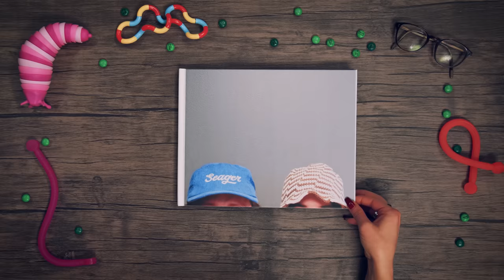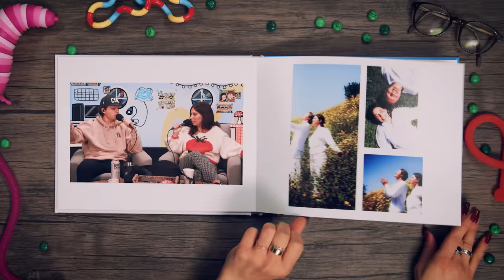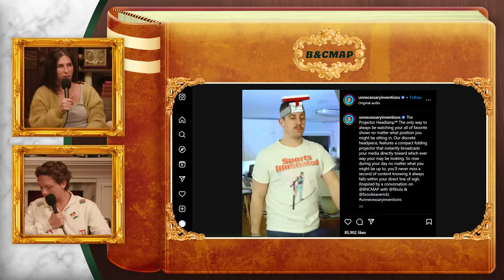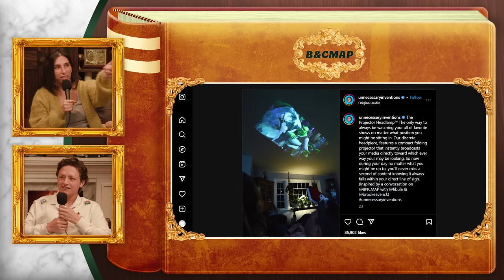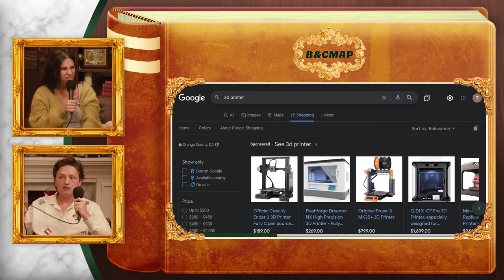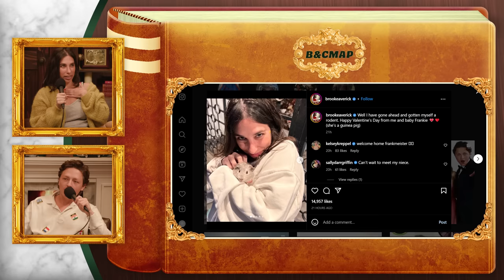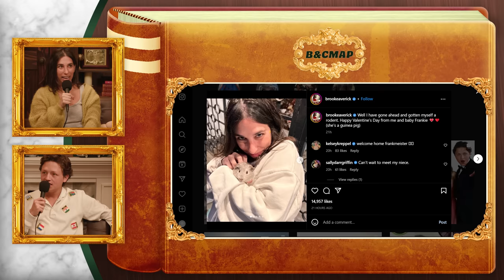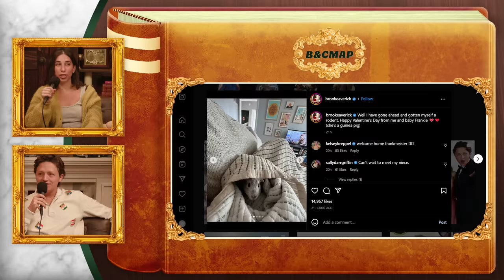Are Pets Children? | Brooke and Connor Make a Podcast - Episode 56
Happy Valentine’s Day! This week, Brooke and Connor break down all the hard launches they saw on Instagram this week and give advice on how to navigate having a crush on your teacher. Plus, Brooke dives deep into her new life as a (guinea pig) mother.

to start your 100-day trial and shop the entire Away
lineup of travel essentials.

0:00 The Radio Is Awesome
2:50 Intro
3:25 Stop Stealing Our Ideas
4:23 Bringing Brooke's Idea To Life
8:54 No One Thought We'd Be Back
9:32 Brooke Enters Motherhood
14:06 Raycon
16:45 Life With Frankie
18:49 Connor's Hamster Nightmare
21:05 Childhood Pets
22:54 Frankie's New Gifts!
25:52 Away Travel
29:12 Happy V-Day! Kinda
31:05 The Year Of The Hard Launch
33:12 Connor's Gift To Brooke!
34:00 The Best Detergent Ever
37:18 Prose
39:34 A New Invention Idea
40:45 SuperMega Crashes BNCMAP101
41:33 An Emotional Super Bowl
44:42 Brooke's Yips
46:49 No More Office Crushes
48:03 BetterHelp
49:47 Girl Bossing Too Close To The Sun
51:33 Super Bowl Ad Ranking
56:38 Serena Williams Hot Take
59:13 Getting Blue Balled By Rihanna
1:00:27 Rihanna's Outfit Analysis
1:06:36 AITA V-Day Edition
1:12:48 Doing Sexy Voices
1:14:12 OK Bye!